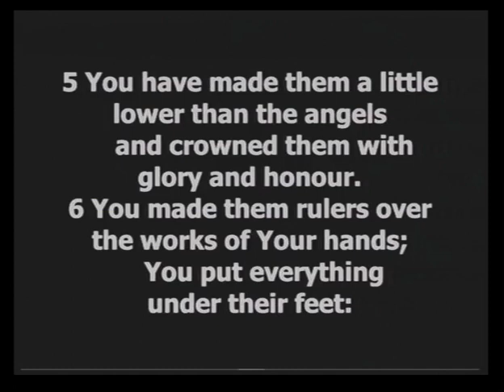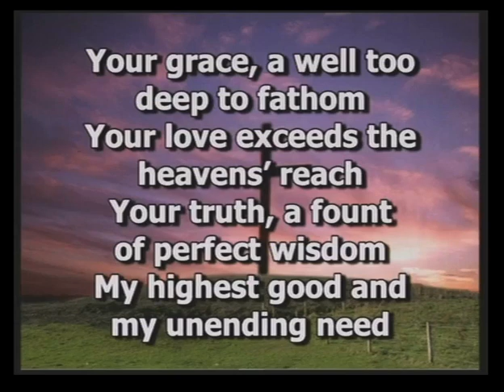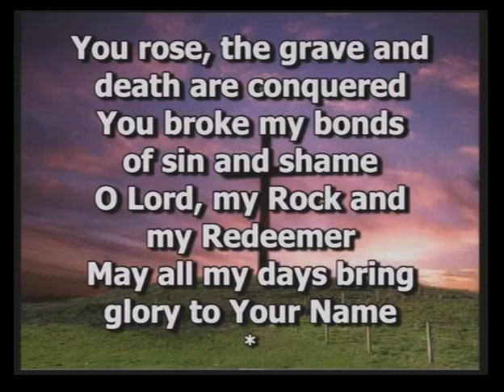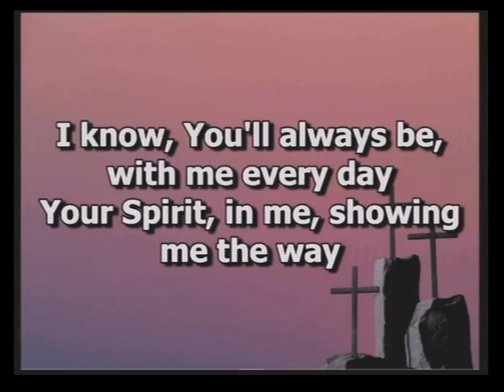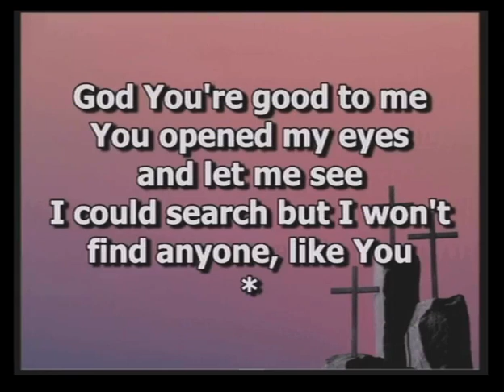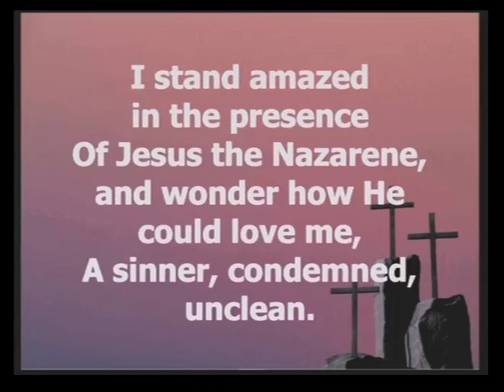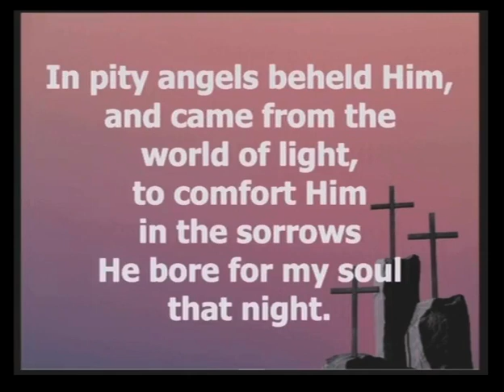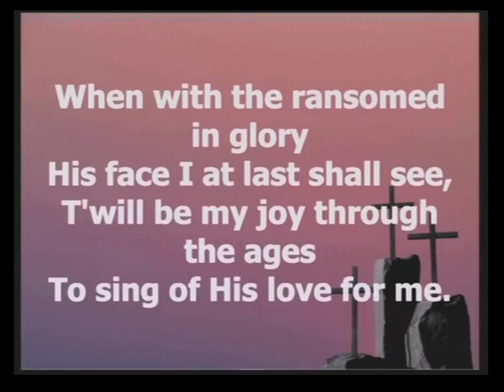22 08 2021